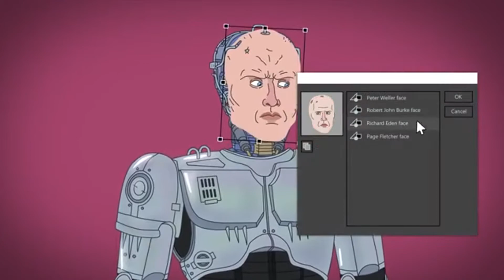Evoluce Robocopa Animované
Originální video vyrobil kanál Tell it animated